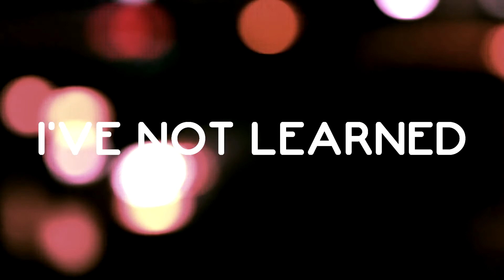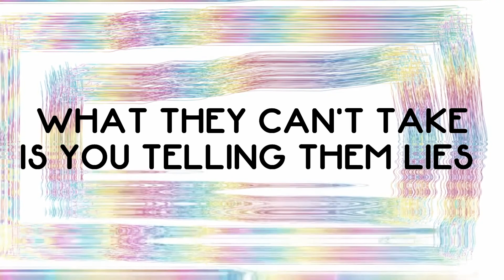Petrichor - The 1975 | Shorts With Tunes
En 2018 la banda británica The 1975 sacó su tercer álbum, "A Brief Inquiry Into Online Relationships". En él, está esta canción, "How To Draw/Petrichor", donde la banda explora la relación entre la creación y lo real.

Este vídeo es fanmade, todos los derechos son propiedad de The 1975.

Hecho por Sebastián González Sierra

The 1975, Petrichor, How to draw, 1975 Petrichor, How to Draw 1975, Petrichor 1975, A brief inquiry into online relationships, Music, Fanmade video, fanmade music video, Shorts With Tunes, Vídeo experimental, video experimental